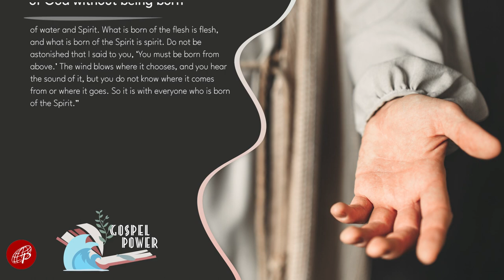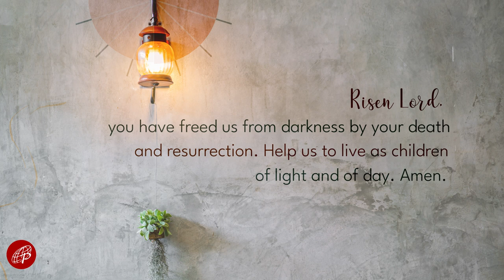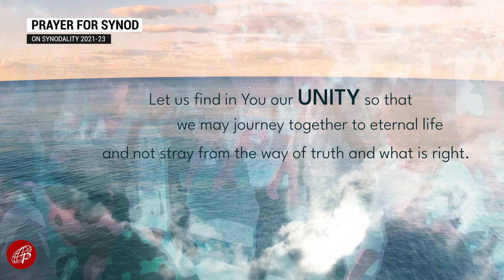Gospel Power | April 17, 2023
Monday | 2nd Week of Easter

1st Reading: Acts 4:23-31
Responsorial Psalm: Ps 2 – Blessed are all who take refuge in the Lord.

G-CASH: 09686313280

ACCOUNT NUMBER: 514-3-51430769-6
SWIFT CODE: MBTCPHMM